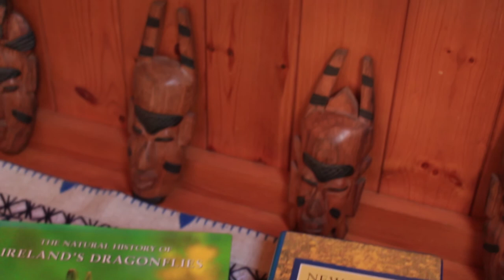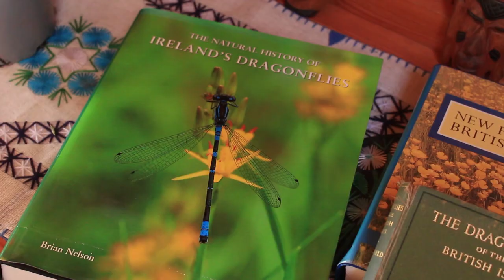Looking for Luna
Promo for short film -looking for "Luna" -
The Irish Damselfly was first discovered in Ireland in 1981 by Don Cotton. In recent years there has been a decline in sightings.
It is an invertebrate of clean wetlands with low nutrients such as  bog lands.